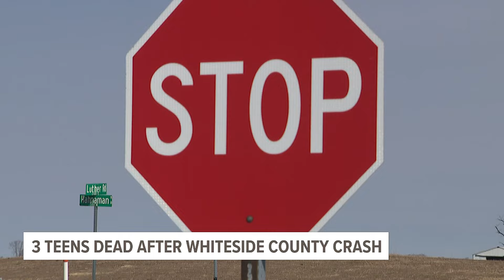Community members rallying together after 3 teenagers killed in rural Whiteside County accident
A vigil is being held at 6:30 Sunday night at Tampico City Hall.